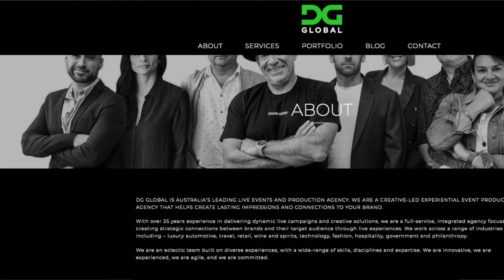DG GLOBAL TELLS HOW TO BREAK THROUGH TO NEW GROWTH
DG Global Managing Director David Green reveals how Moorehouse and Farnell combine to help create Team, Sales and Business Breakthroughs..